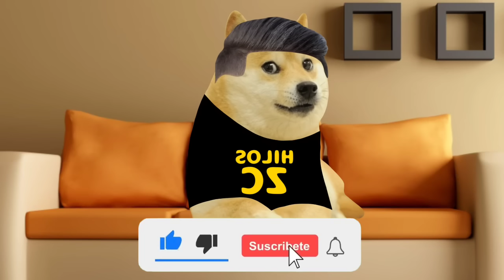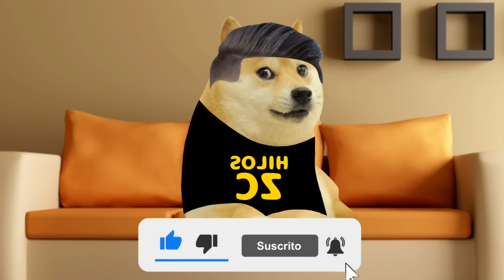Le QUITÉ el TRABAJO a mi JEFE | Hilos Con Cheems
SI QUIERES ENVIARME TU HISTORIA ,HAZLO POR AQUI.